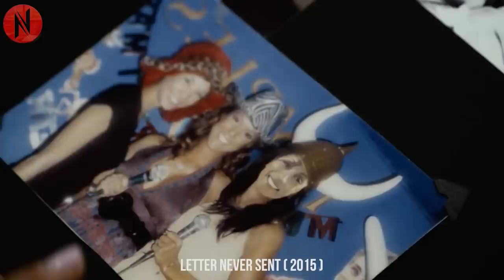After Holding Onto His Love Letters For Decades Timid Man Finally Set Courage To Give Them, But Then